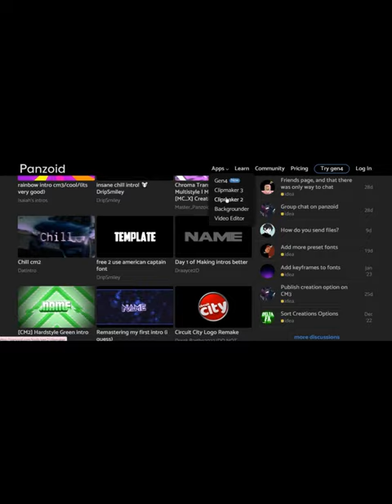AI- Discover, learn, grow - for free with AI tools i bet you don't know about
By providing deep insights into the technology, its capabilities, and its potential impact on society, the channel can help people develop a more nuanced understanding of AI that goes beyond popular misconceptions or sensationalist headlines.